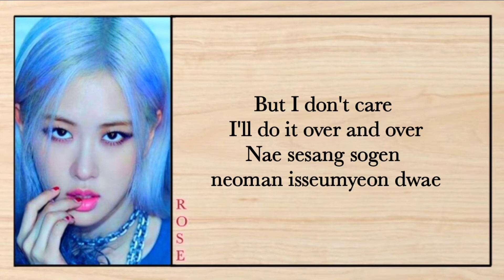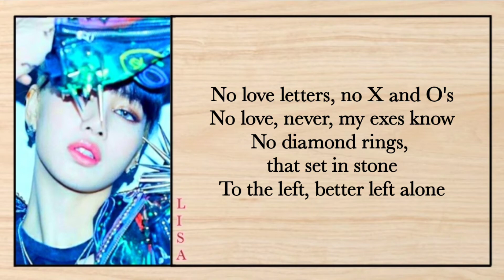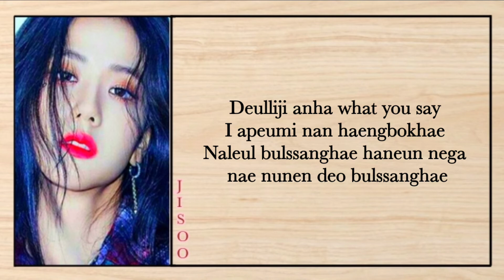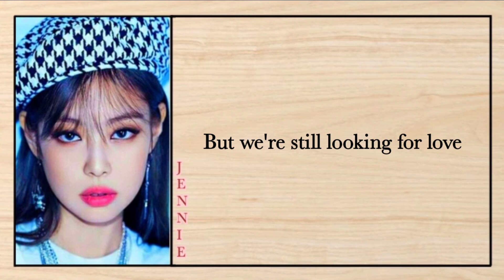BLACKPINK LOVESICK GIRLS {EASY LYRICS}